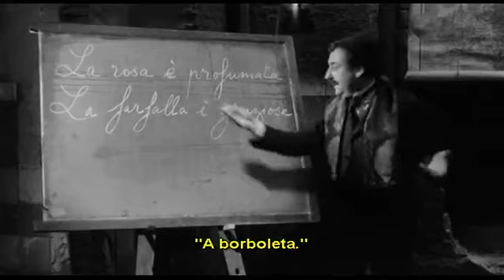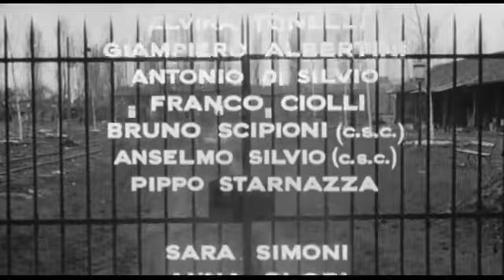Os Companheiros - Mário Monicelli - Filme Completo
O drama italiano  de 1963 conta a história de operários têxteis explorados em Turim, na Itália, na virada do século, que começam na luta por melhores condições de trabalho. O professor Sinigaglia (Marcello Mastroianni) é enviado pelos socialistas para ajudá-los a organizar sua greve e dar forma à sua luta.

= Indicado ao Oscar na categoria de melhor roteiro original em 1965
= Venceu no Festival de Mar del Plata a categoria de melhor filme em 1964
= Venceu pelo Sindicato dos Jornalistas da Itália como melhor filme em 1964

“Mário Monicelli é o diretor desse filme que emociona pela simplicidade com que mostra a vida dos operários em luta por uma vida digna e por uma sociedade justa.”

Komunnist FILMES